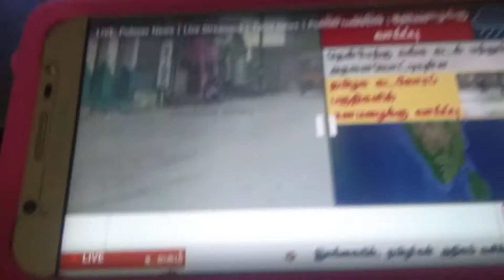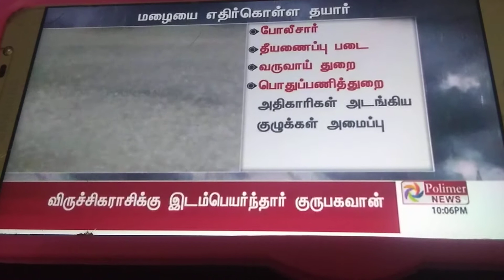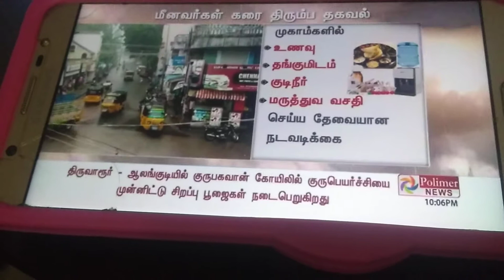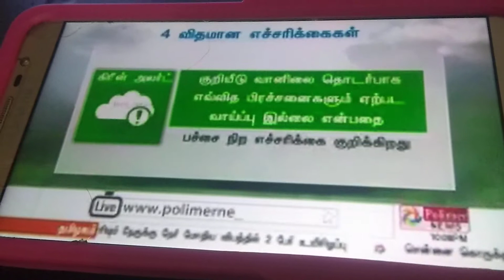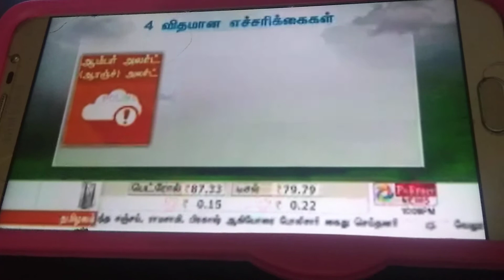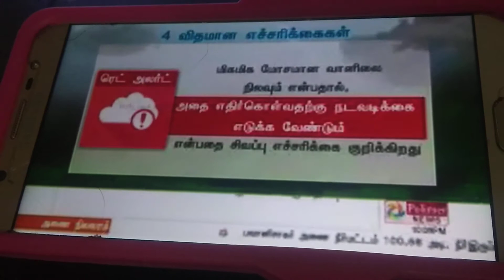RED Alert for Tamilnadu....( Polimer News)